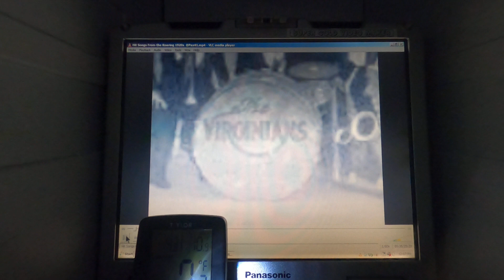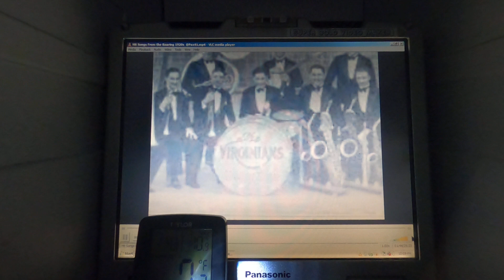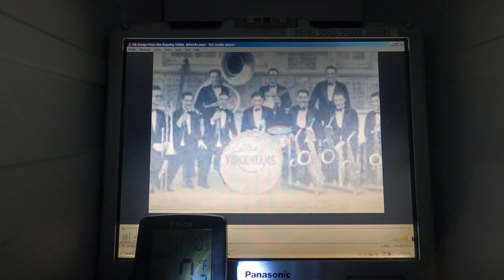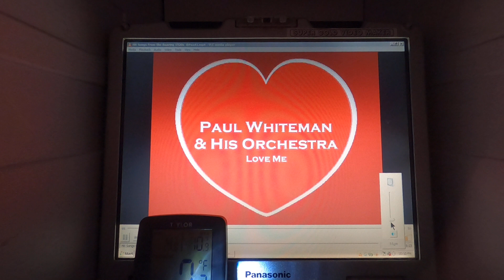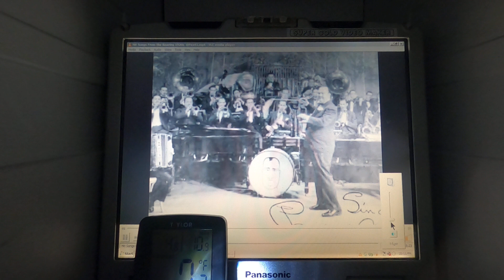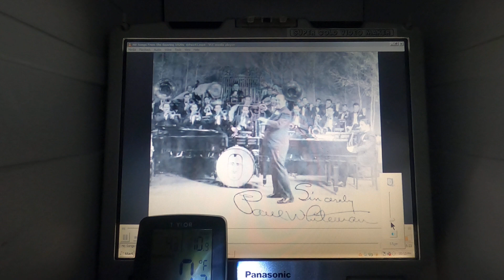1920's Music at 7°F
It was filmed in Fulshear, TX on Feb 17, 2024.